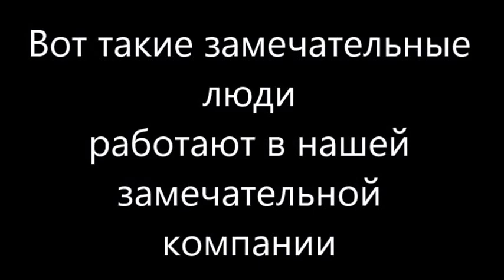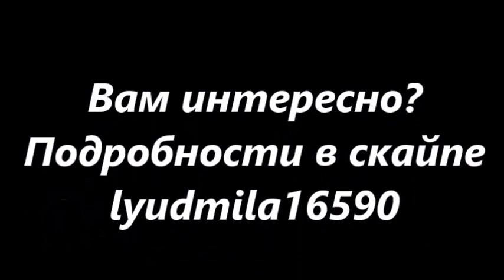отзыв о компании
Деньги нужны? Вот ссылка на 15.00 Москвы ,получи информацию. Будет интересно, начнем зарабатывать вместе.Скайп:lyudmila16590